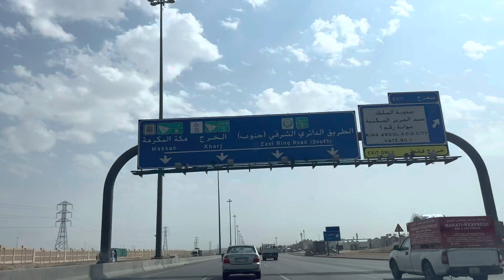Road trip @ Riyadh 11.03.23